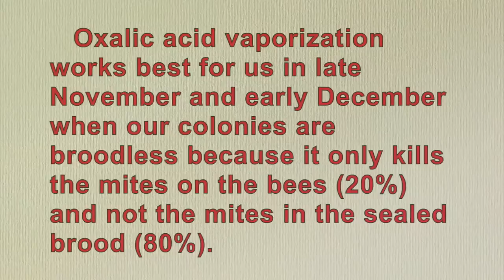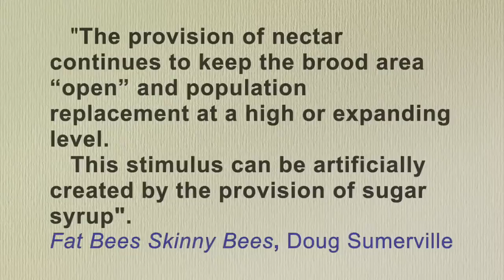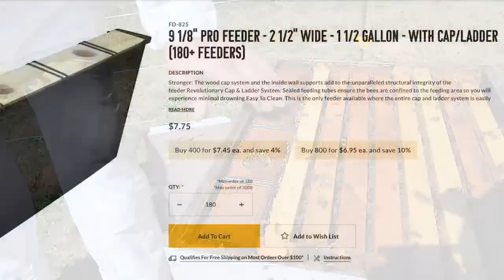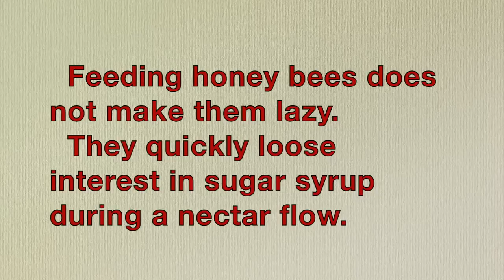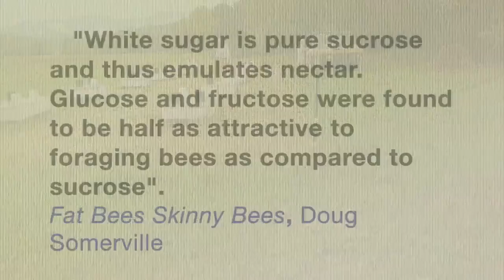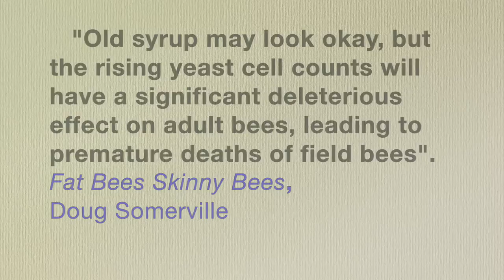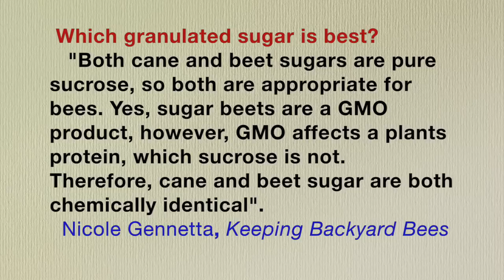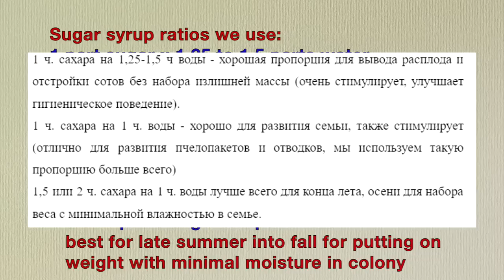Методы подкормки пчел от Боба Бинни (Чем, зачем и когда подкармливать пчел) - Часть 1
Американский промышленный пчеловод Боб Бинни показывает методы подкормки пчел, пропорции сахарного сиропа, другие виды сиропа, кормушки и тд. в своем хозяйстве в Джорджии.

Здравствуйте! На этом канале я делюсь с вами видеороликами иностранных специалистов о пчеловодстве, садоводстве, лесоводстве, деревообработке, виноделии и кулинарии, а также фильмами на другие профессиональные темы в нашем переводе и озвучке.
оставьте комментарий.

Мы выполняем переводы видеороликов на заказ с французского, английского, нидерландского (голландского) и финского языков.

Интересные статьи о меде и пчелах в Блоге пчеловода для любителей меда

Мои личные аккаунты о финансовой грамотности, образовании и иностранных языках